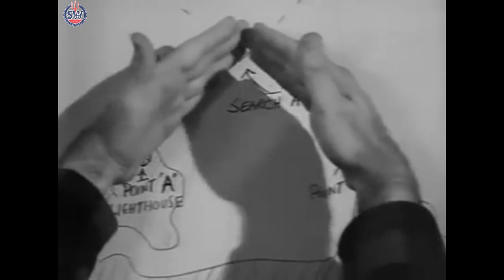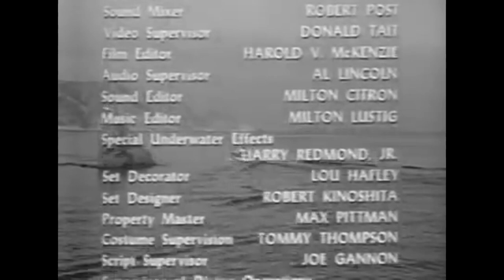Sea Hunt S1E9 | Gold Below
Sea Hunt S1E9
Gold Below (Mar. 1958)

Mike comes to the aid of a young friend, whom has been fooled into working for a couple unsavory treasure hunters.

Stars:  Lloyd Bridges, Tyler McVey, Jack Hogan